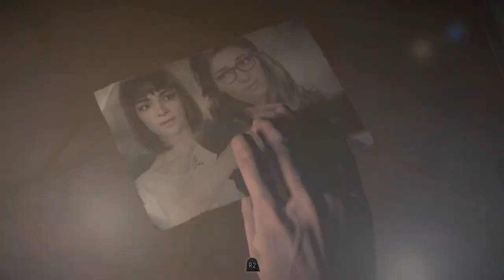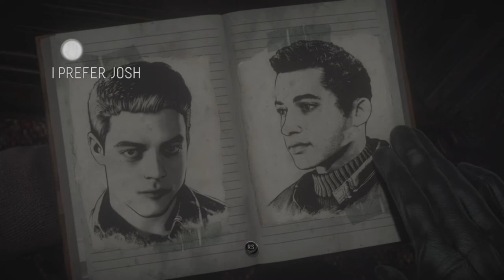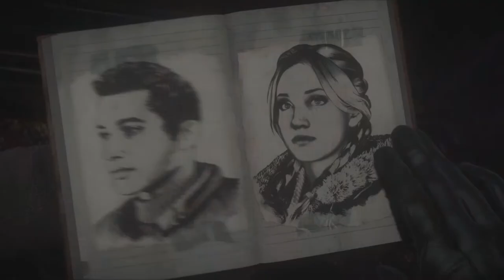Until Dawn / Part 12 / Backseat Gaming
It punched me in the face.